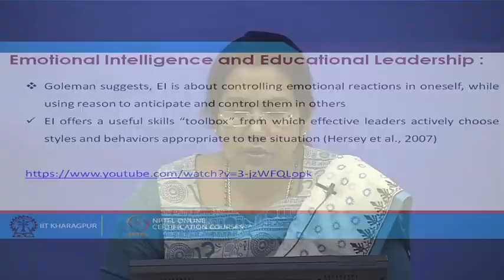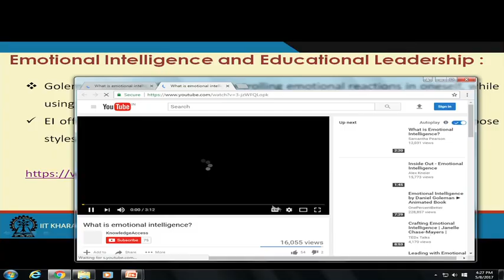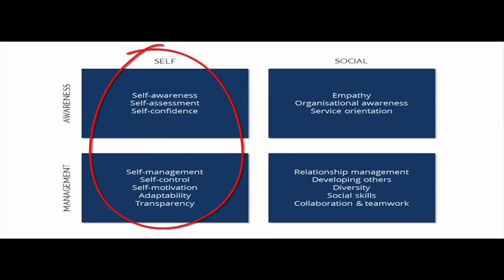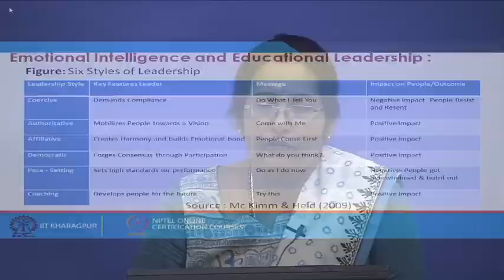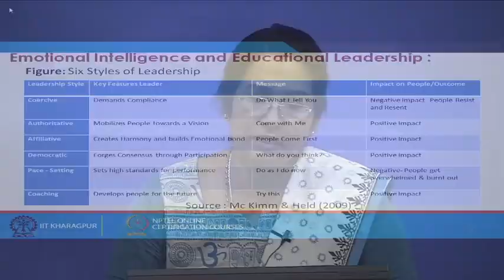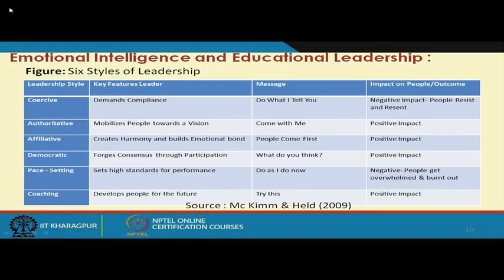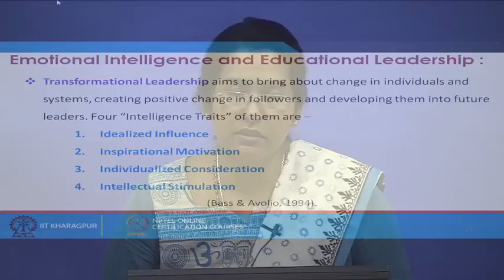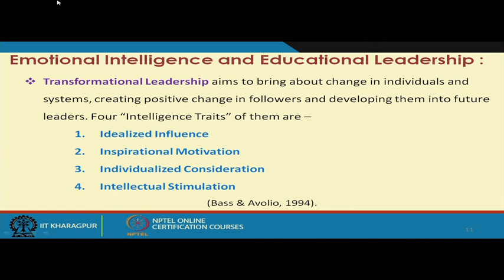Emotional Intelligence and Educational Leadership (Contd.)